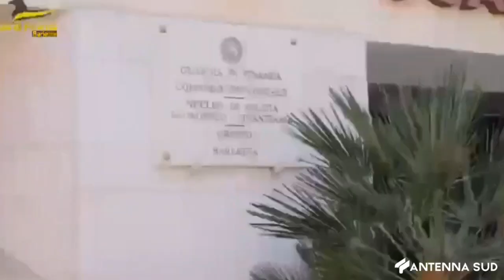25 LUGLIO 2024 - VENTIDUE EVASORI FISCALI NELLA BAT 17 MILIONI DI RICAVI SCOPERTI DALLA GDF